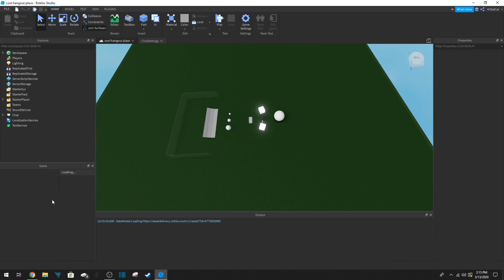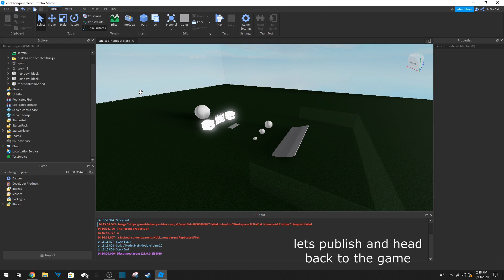cool hangout place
taking a look at my new game "cool hangout place"